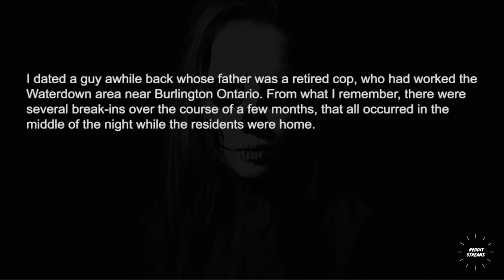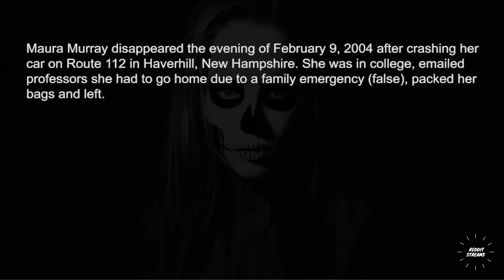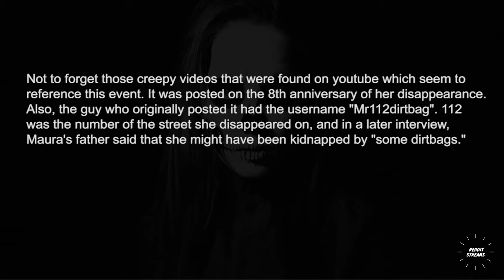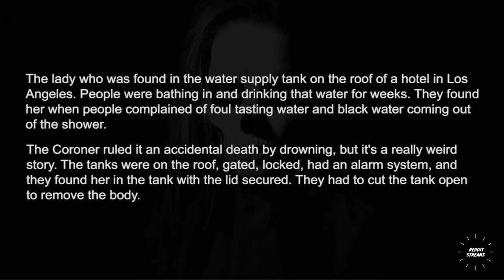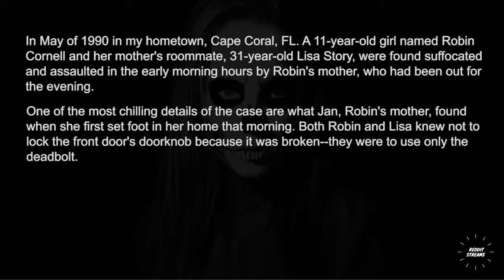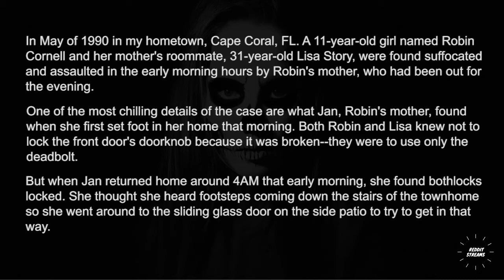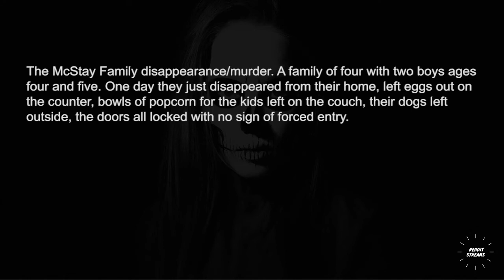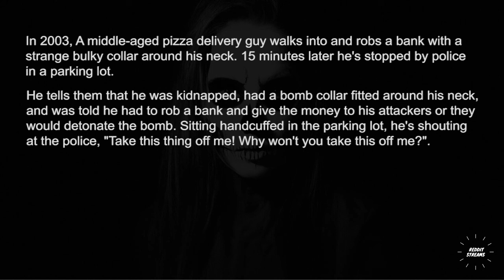What is the creepiest unsolved crime you have ever heard of? - AskReddit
What is the creepiest unsolved crime you have ever heard of?